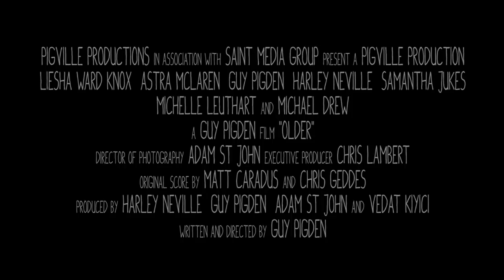Older (2020) - Official 2nd Trailer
A 29 year old man-child meets an old high school friend at a wedding. Romance blossoms over their current disillusionment with adulthood. But he’s still infatuated with someone else he fell in love with ten years earlier.

In the spirit of films like ‘Before Sunrise’ and ‘Drinking Buddies’, ‘Older’ is a confronting, honest depiction of modern day romance, exploring sex and self-awareness set against the backdrop of impending adulthood.

If you upgrade to the special edition you get commentary tracks with Guy Pigden, Harley Neville, Liesha Ward-Knox and Astra McLaren, plus bloopers and more

~ Guy & Harley